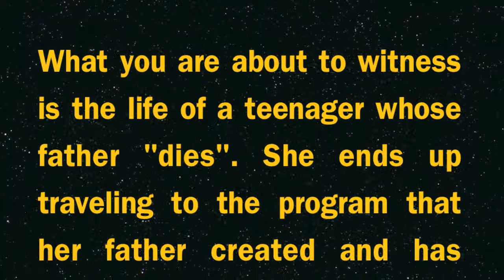Tron Inloes Sci Fi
Tron New